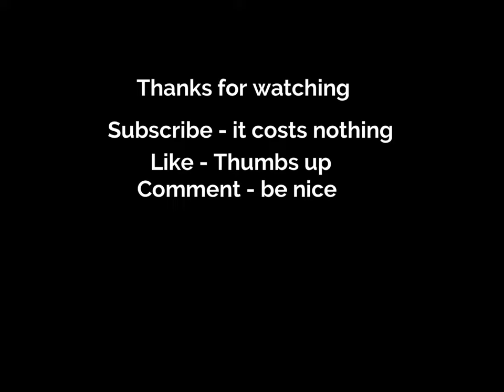Vending machine installation